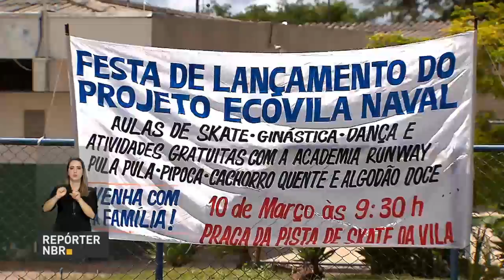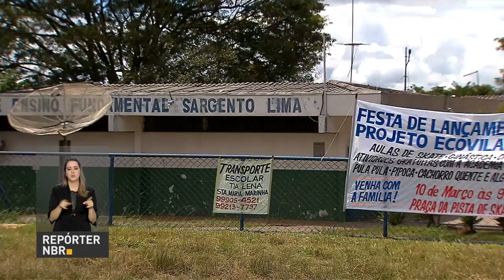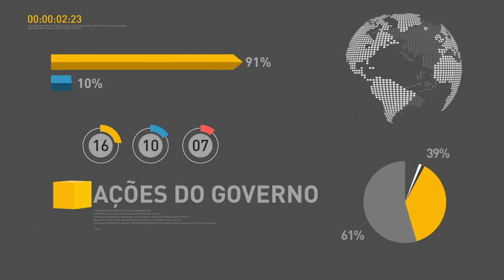BOLETIM REPÓRTER NBR 19h - 12 de março de 2018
REPÓRTER NBR 19h - 12.03.18 - o presidente Michel Temer participou da cerimônia de assinatura do Termo de Adesão ao Programa Internet para Todos. Veja também: o diretor-geral da Organização Mundial do Comércio, a OMC, Roberto Azevêdo, se reuniu nesta segunda-feira com o presidente Michel Temer no Palácio do Planalto, em Brasília.